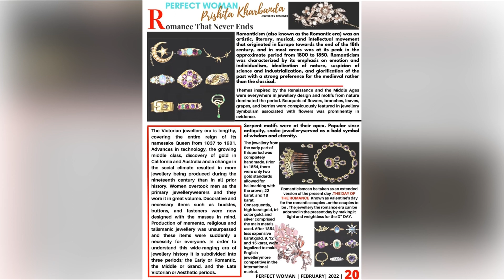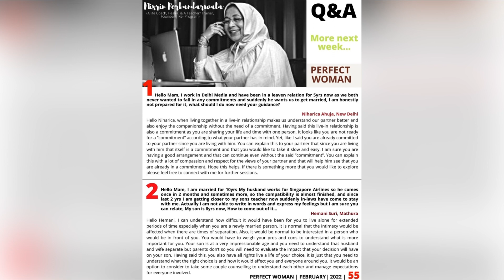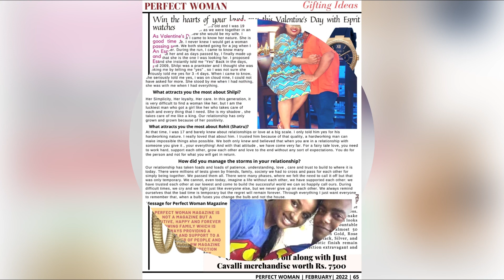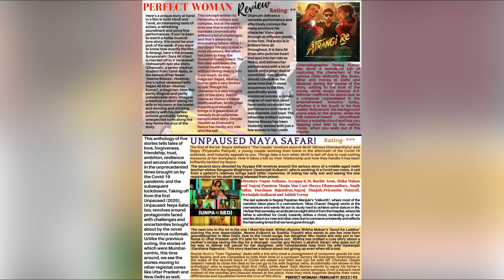Perfect Woman | February 2022 Full Magazine With Perfect Couple Mugdha Veira Godse & Rahul Dev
Perfect Woman | February Full Magazine With Perfect Couple Mugdha Veira Godse & Rahul Dev enjoy the Glimpse of all the Covered Articles…
Do share which is your Favourite …